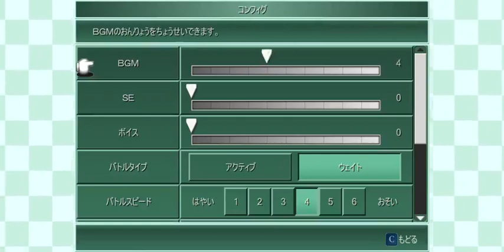Final Fantasy 4 (2nd) Playthrough (12/15) JAPANESE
Gonna grind for black tail at end of this video. Also you get axes from this one that you can sell for more Sirens. Or Alarm as its called in Japanese versions, which is probably what it originally was named in SNES or PS1 translations.

But after that i will fight the 2 secret bosses to show how not hard they are. Atleast Proto Babil atleast. They are troll bosses basically. But not hard. But if you didnt know this trick then it would be hard indeed